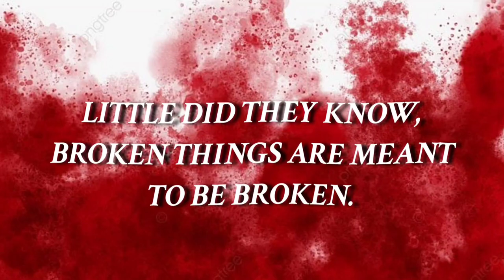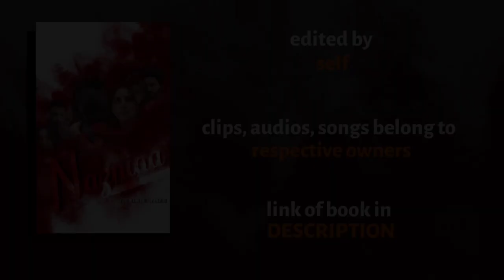Naznina - Wattpad Book Trailer | FlourishingFlamingo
D E S C R I P T I O N:

Naznina – Season 2 of "It Was ~A Prank Call♡~"

~One Accusation, One Betrayal, One Conflict ~

Broken apart by revenge, they're brought together by destiny. Forbidden to love, yet their illicit drive of passion takes over leading them in ambiguous situations.

Conflict--

-- was what she was in. Conflict of having the faint memories of a man - who let someone she loved, suffer to death - but she couldn't take him off her head.

Betrayal--

-- was what he felt, when he saw hate in the eyes of a woman - who had the capability to make him go down on his knees - accused him, betrayed him despite he couldn't stop loving her.

An accusation was what came between them and turned their lives in a rollercoaster ride 🎢

C A S T: Shraddha Arya, Dheeraj Dhoopar

▶️ Wattpad ID Name: FlourishingFlamingo